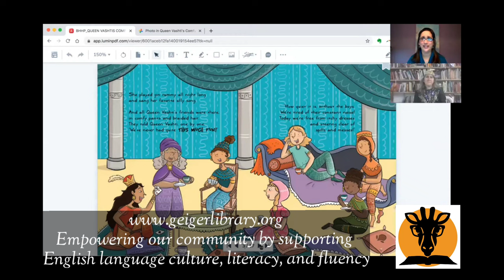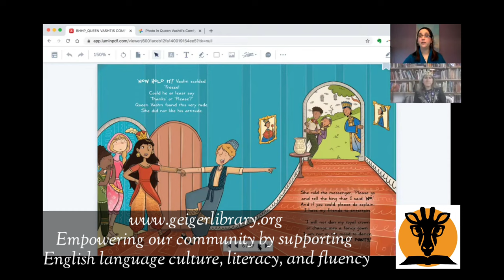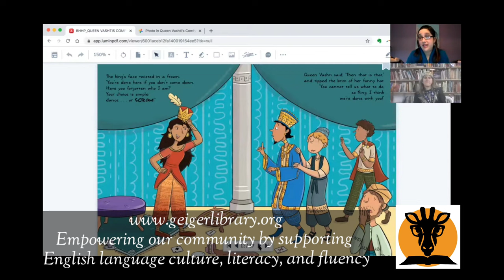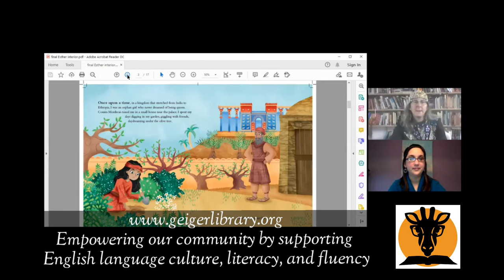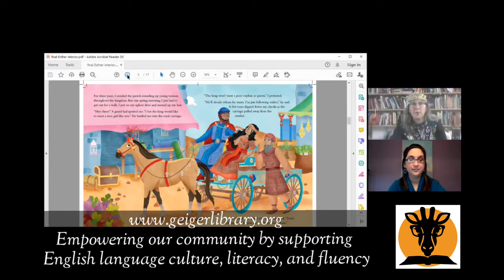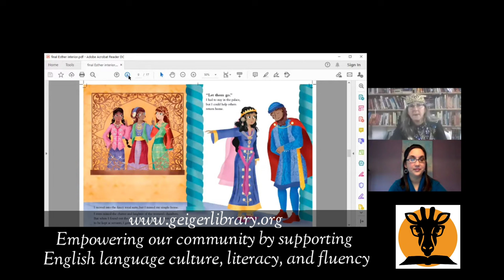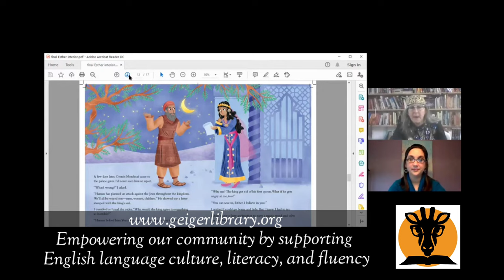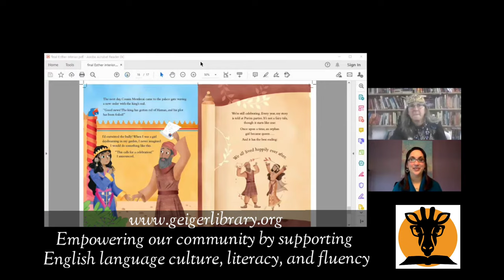Vashti and Esther Share Two New Purim Stories!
Read by Allison Ofanansky & Leah Rachel Berkowitz

"Queen Vashti's Comfy Pants" by Leah Rachel Berkowitz

"Esther Didn't Dream of Being Queen" by Allison Ofanansky

“Empowering our community by supporting English language culture, literacy, and fluency."
The Safed English Library & Cultural Center is not funded by any government institution and is maintained solely by donations from the Geiger family, and our readers and supporters.

Please note: The donation form only shows an option for US Dollars, but in fact, your donation will be processed correctly from any currency, including shekels.

​UK tax-deductible contributions via MyIsraelCharity.org  -
Specify in the "reason for donation & how did you hear about us  fields"

​​​​​The library is a registered, private non-profit organization that is staffed by volunteers. We rely on your support for all our operating costs. It's easy to give, online or in person.